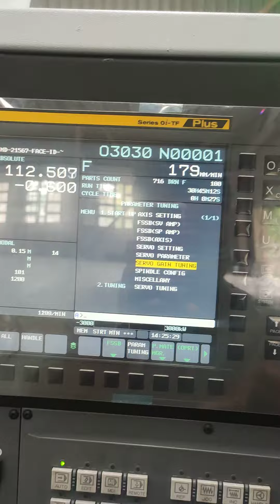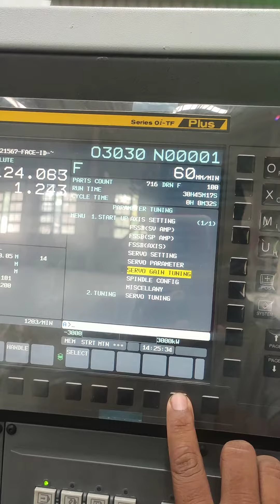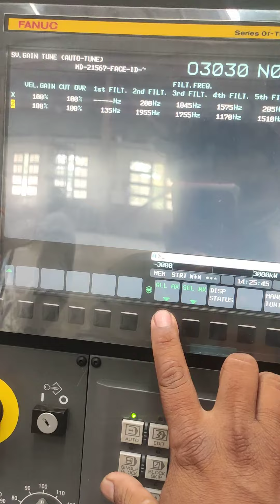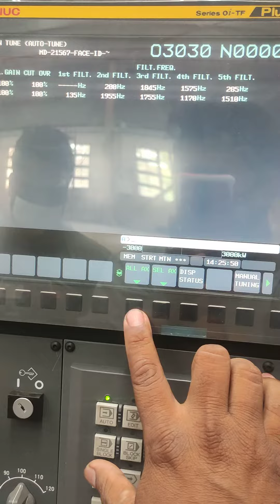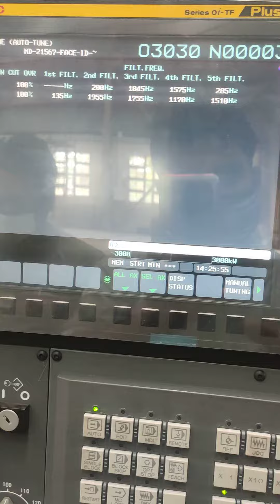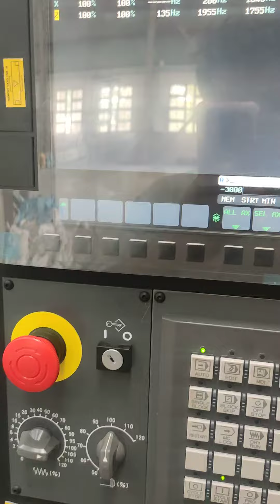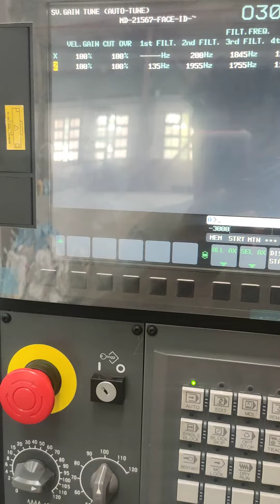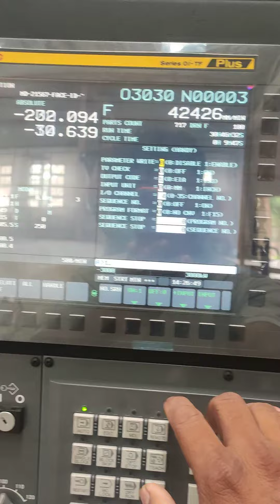x axis z Axis tunig auto ok fanuc